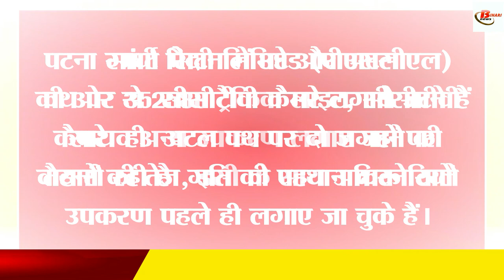पटना के सड़कों पर तीसरी आँख की रहेगी नज़र, जानिए क्या है पटना के नये ट्रैफिक नियम